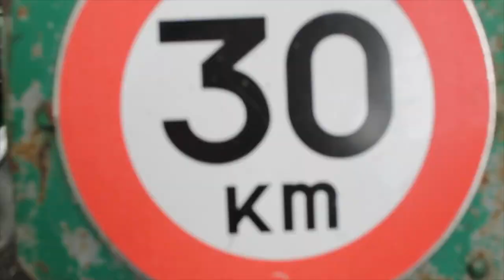Journée OLD Tractor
Vidéo de présentation de la journée Old tractor organisée par l'association des commerçants..